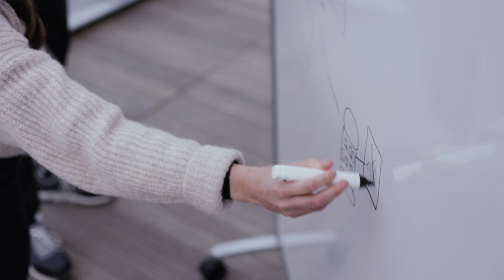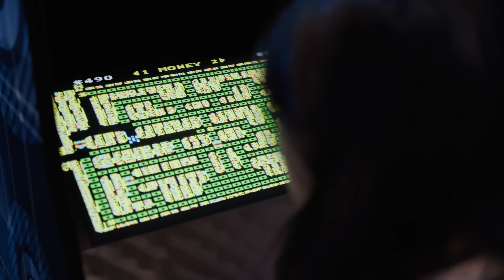Software Development at AWS - Meet Jennie, Software Engineer, GameTech